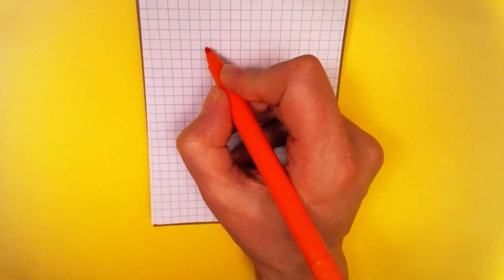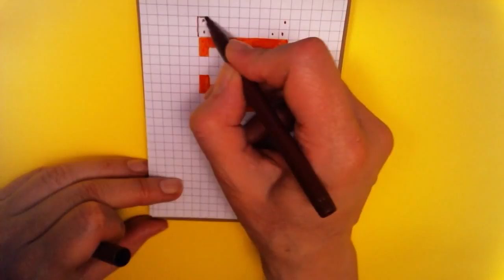Handmade Pixel Art owl - How To Draw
Handmade Pixel Art - How To Draw a owls.

To draw a simple owl pattern on cells we need:
- an orange pencil or a marker
- a brown pencil or a marker
- black pencil or a marker
- yellow pencil or marker
- a purple pencil or a marker
- a blue pencil or a marker
- a lilac or crimson pencil or a marker

- Title: A WAY FOR ME
Artist: Nicolai Heidlas
Genre: Pop
Mood: Happy